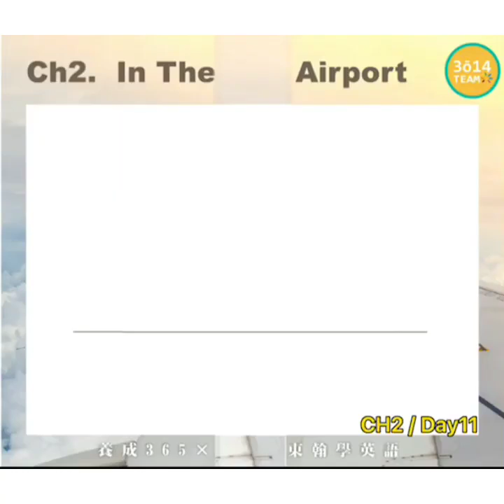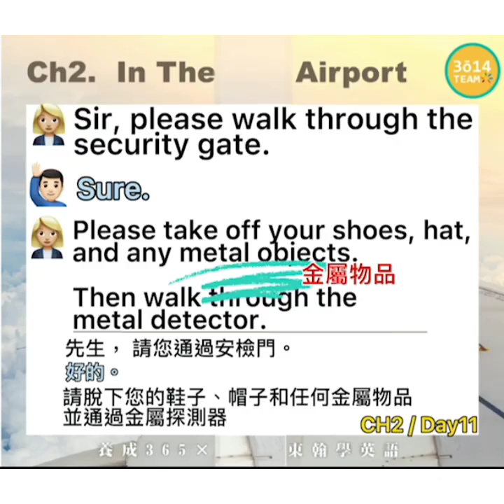Y2 東翰學英語｜CH2 In The Airport - DAY26︱feat. 憶琪學英語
東翰學英語｜CH2 In The Airport - DAY26